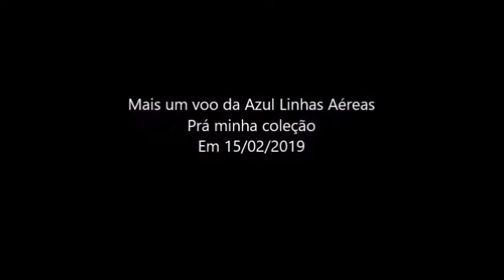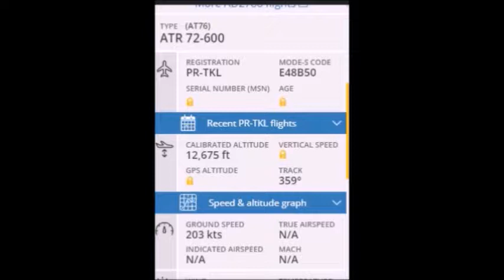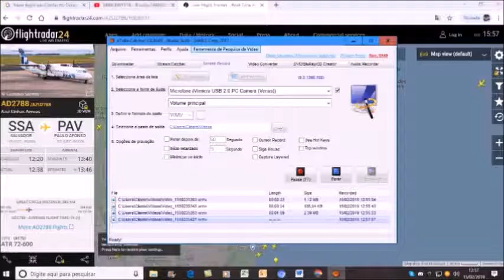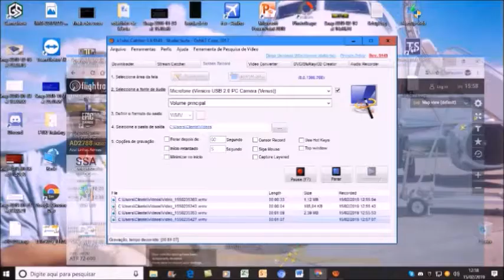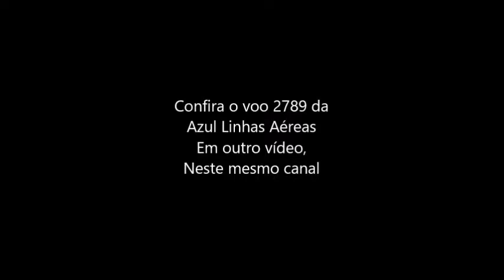Voo 2788 da Azul Linhas Aéreas em 15/02/2019